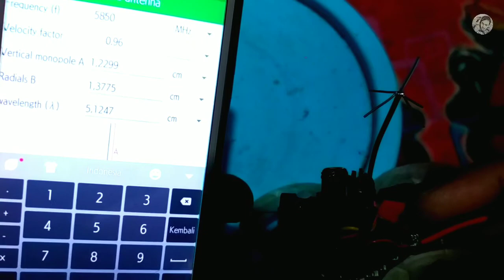Antena FPV Groundplane DIY / Mod VTX Antena Groundplane / Tes Mabur Bersama Turbowing Cyclops V3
Ini hanya sekedar video ringan percobaan langsung antena groundplane bikinan sendiri buat fpv, dan hasilnya lumayan good..

00:00 Ngopi nyrufut kopi dulu
00:22 Pidato ringan
03:09 Mulai penjelasan antena VTX
05:30 Jangan lupa subscribe
05:57 Tes maburr

Segini dulu diskripsi videonya, ntar kalau kurang tak tambahin, daripada kagak ada xD